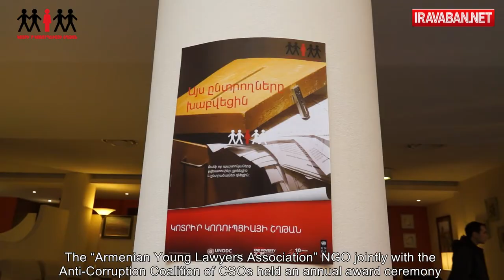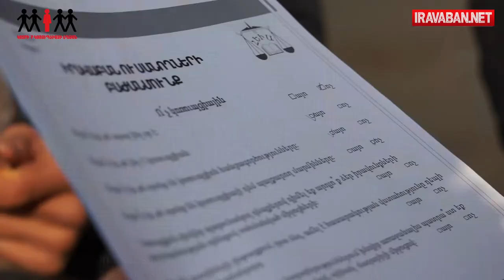«Կոտրիր կոռուպցիայի շղթան». հակակոռուպցիոն մրցանակաբաշխություն Երևանում